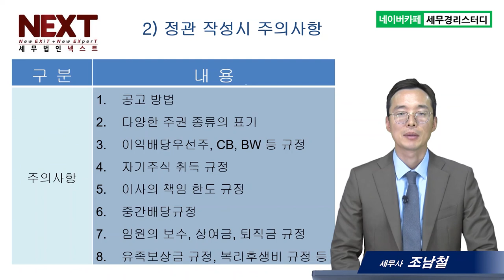법인전환, 정관 작성시 주의할 점은 무엇인가 - 조남철세무사 5분특강 #6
1,600개 세무실무영상 탑재 : 네이버카페[세무경리스터디]에 탑재되고 있습니다.

법인전환, 정관 작성시 주의할 점은 무엇인가
1) 정관의 개념
2) 정관 작성시 유의사항